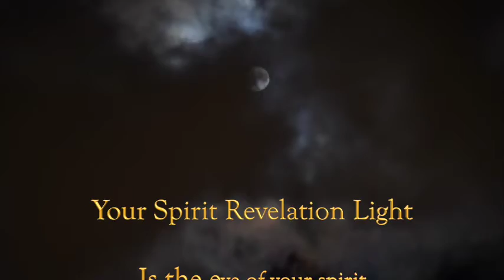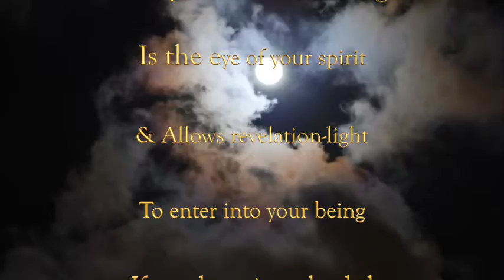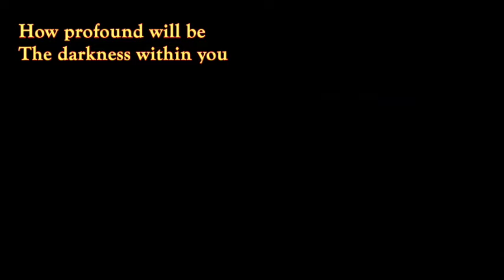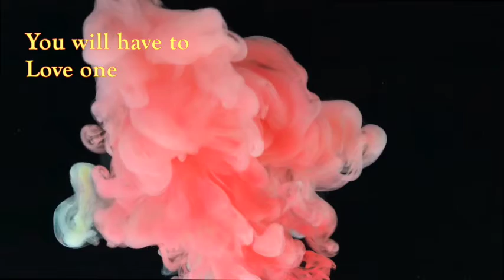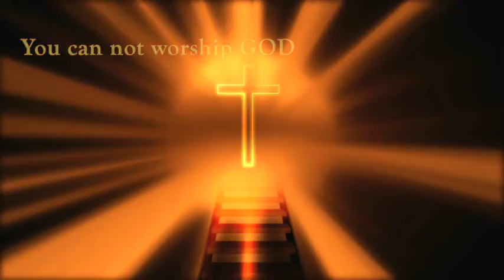Spirit Revelation Light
“The eyes of your spirit allow revelation-light to enter into your being

 If your heart is unclouded, the light floods in!

But if your eyes are focused on money, the light cannot penetrate and darkness takes its place.

How profound will be the darkness within you if the light of truth cannot enter!

How could you worship two gods at the same time?

You will have to hate one and love the other, or be devoted to one and despise the other

You can’t worship the true God while enslaved to the god of money!

Thank you for stoping by.